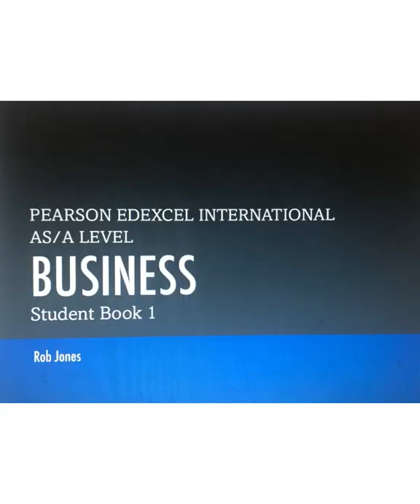Business A’Level (Internal Finance)